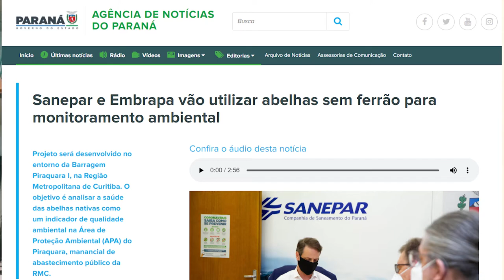Abelhas como bioindicadores de qualidade ambiental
Olá Hominídeos. Este é o vigésimo quarto vídeo do Projeto Polinizando o saber on-line. Nele iremos falar sobre como as abelhas são indicadoras de qualidade ambiental.